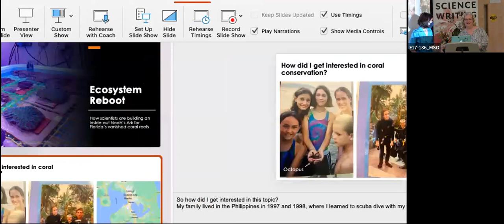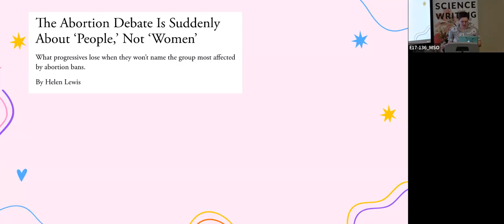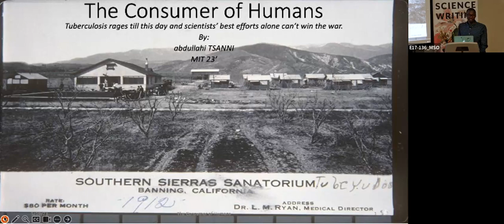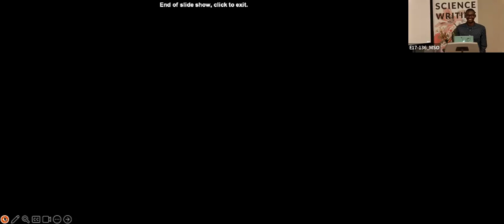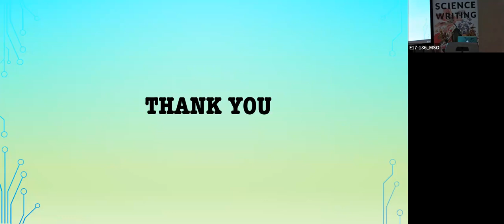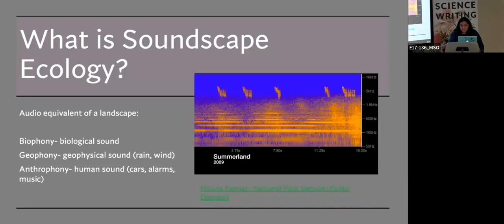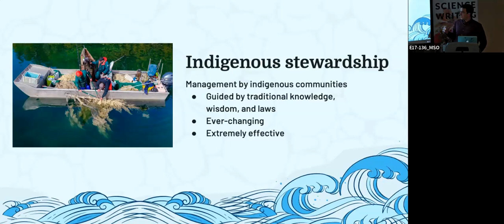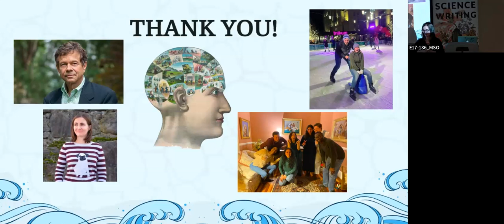2023 MIT GPSW Thesis Day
Thesis presentations from the MIT Graduate Program in Science Writing Class of 2023.

sciwrite.mit.edu